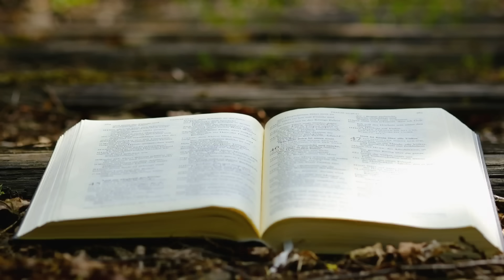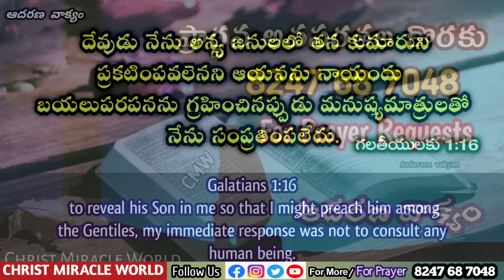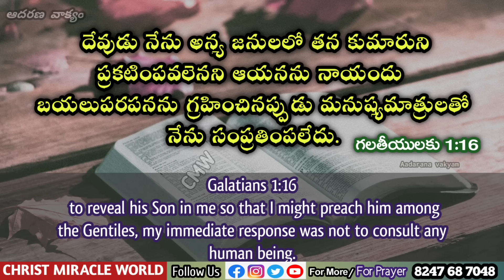𝐓𝐨𝐝𝐚𝐲'𝐬 𝐏𝐫𝐨𝐦𝐢𝐬𝐞 | 𝐖𝐨𝐫𝐝 𝐨𝐟 𝐆𝐨𝐝 11/10/2023 Eroju Devuni vagdanam|Bible promise